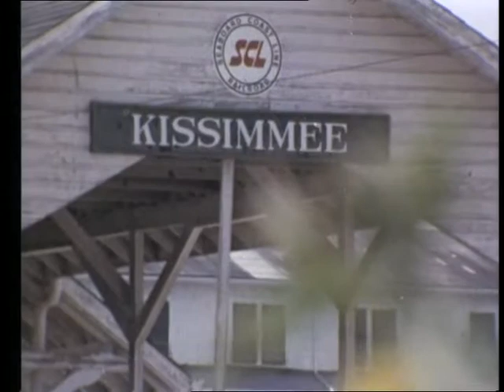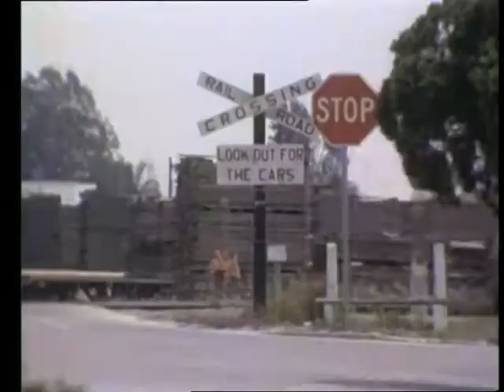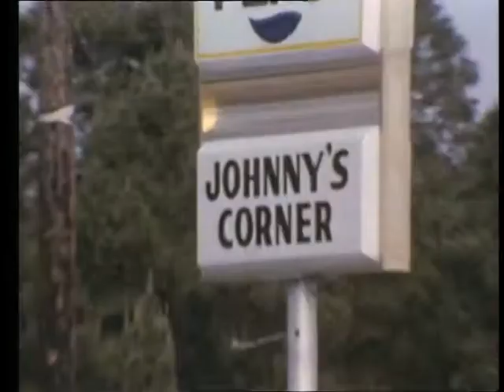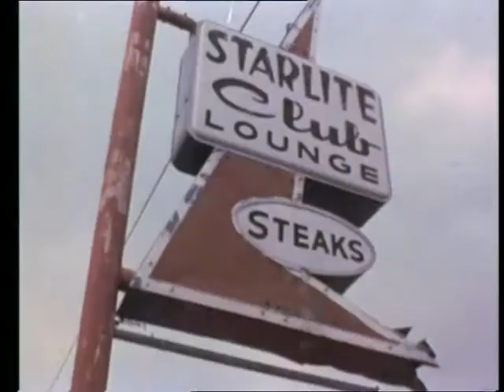Pixie Dust On Goody Goody Land (1971) Whicker's World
Alan Whicker visits the city of Kissimmee, the future home of Walt Disney's Word resort.